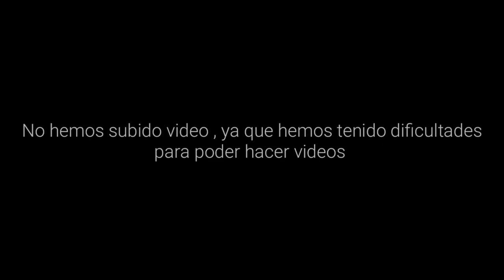Pronto estaremos de regreso :D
Queridos Suscriptores:

Hace más de 1 mes que no hemos subido contenido al canal, esto se debió a que el móvil en el que grabavamos y editavamos  se daño y no podíamos hacer videos nuevos.

Por lo que les pido una disculpa por no haber estado activo durante este largo tiempo. Dentro de poco tiempo seguiremos subiendo contenido junto con nuevos temas.

Les mando un fuerte saludo y un fuerte abrazo, nos vemos dentro de poco con nuevos videos :D.

         ✔️License with authorization to reuse

                                Authorized by
                             ivansgolden 2018